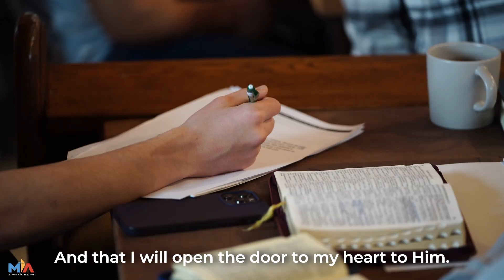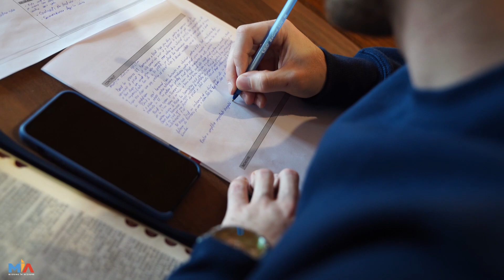Highlights MIA College February 2024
Mia College has come to an end and we invite you to take the apprenticeship steps and deepen "The Word" at future colleges.